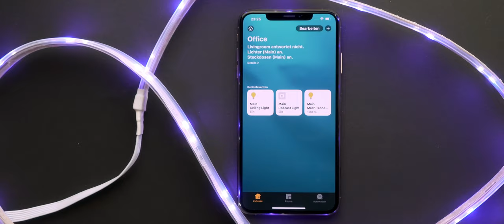[24-Tage-im-Dezember] Eve Light Strip – 24/24